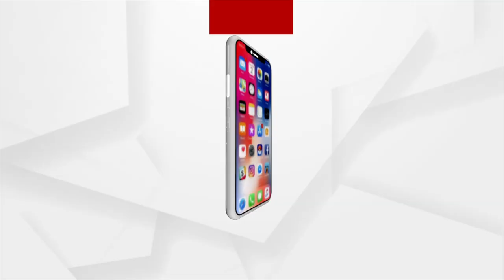Road side eatery becomes livelihood source for College going Girl in Mayurbhanj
Road side eatery like Bara, pakudi  becomes livelihood source for College going Girl named Priti of Kumvirida Village in the Shukruli block of Mayurbhanj district.